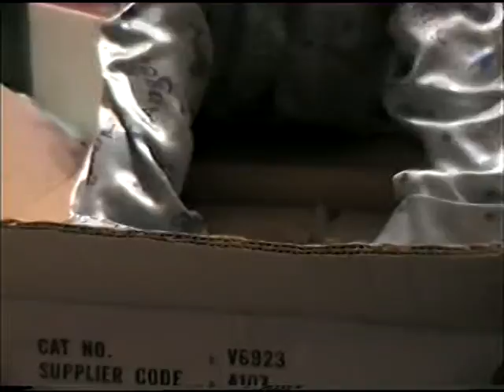CHRISTMAS 2002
CHRISTMAS 2002 at sk kildas ave